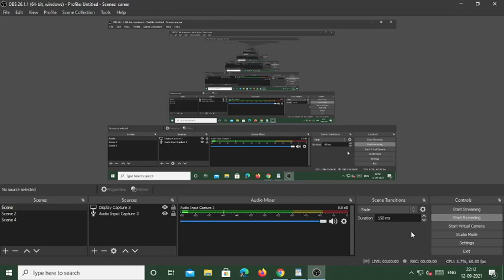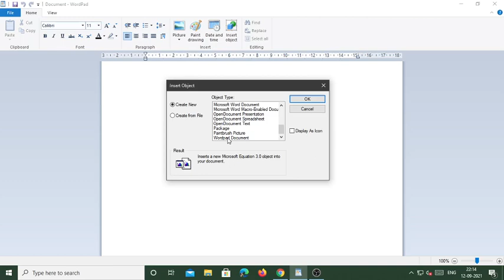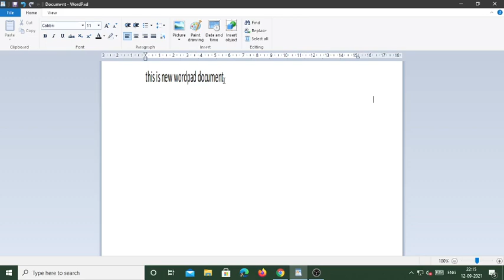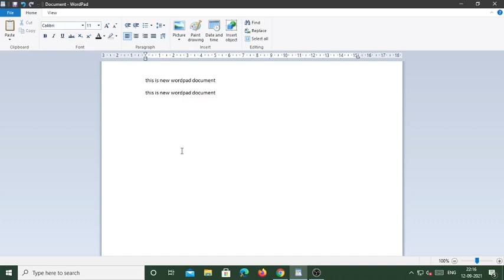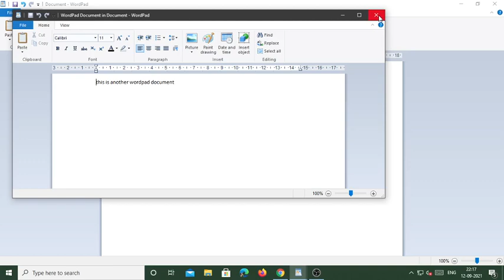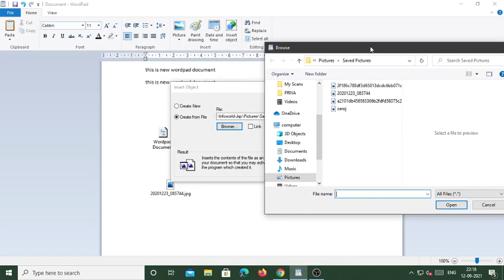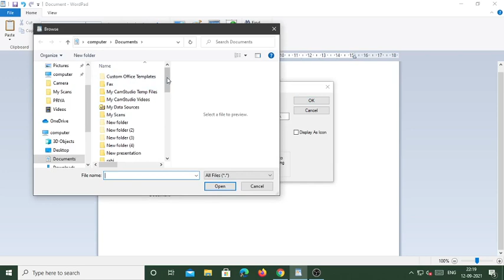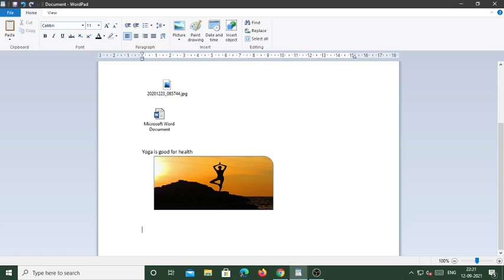Insert Object in Wordpad